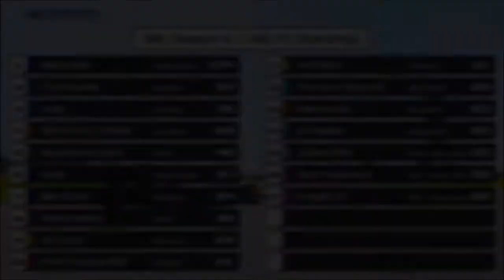F1 2017 | SRL Season 6 | XB1 F1 | Round 7, Austrian Grand Prix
My SRL Return | S6 Austria

🎮 Setup 🎮
● Wheel: Thrustmaster T300RS
● Console: PC & PS4
● Chair: Playseat Challenge